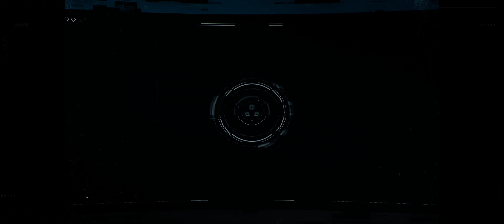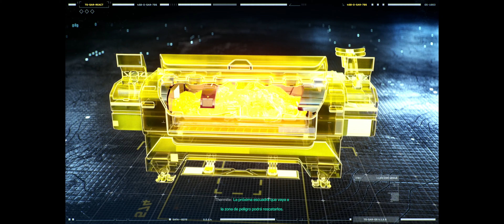RAINBOW SIX EXTRACTION | Tutorial -01 Rainbow Six | SSMtv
Muy buenas a todos: Bienvenidos a RAINBOW SIX EXTRACTION, prácticas y como empezar.
CONTROLES
Abrir chat T
Pulsa para hablar U
Rueda de chat N
Escanear X